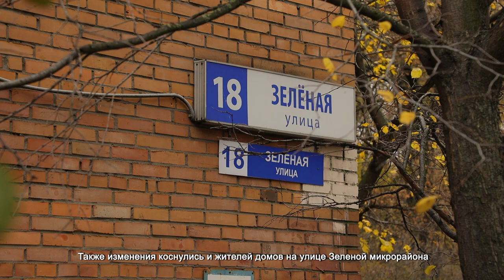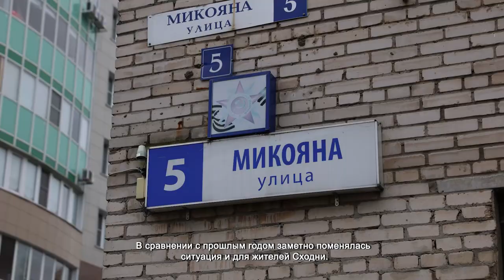ВИЦЕ-ГУБЕРНАТОР ЕВГЕНИЙ ХРОМУШИН ПРОВЕЛ ШТАБ ПО ВОПРОСАМ ОТОПЛЕНИЯ В ХИМКАХ